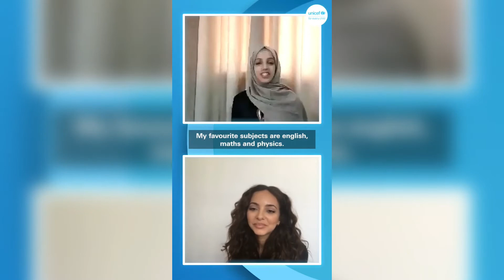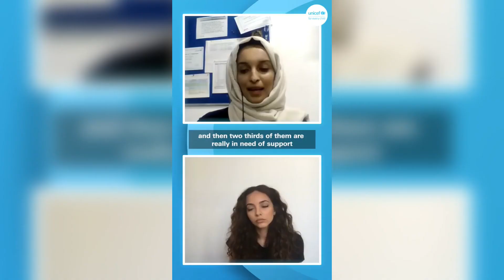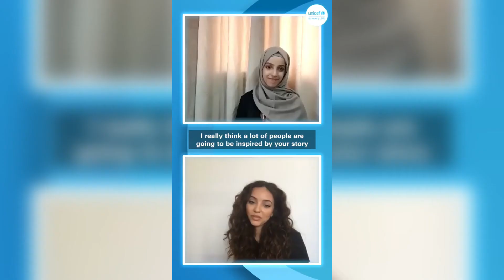When Jade Thirwall met Somaya - Unicef Uk 💙🇬🇧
Hey !

Links that might interest you ツ

✌︎ My name is Laura, I am 15 years old and I am in 3rd grade!
✌︎ I’ve been Mixers since July 2017

MixersFR